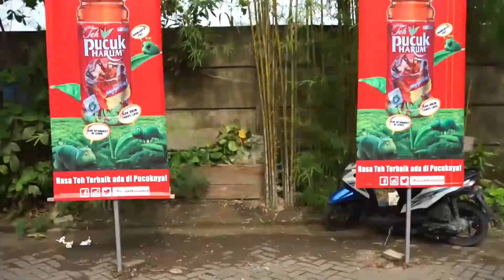Ekskul Paskibra Satria Dwi Cendrawasih - SMK Wahid Hasyim 2 Surabaya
Hi, Fren. Ini dia Cool Performance dari Paskibra Satria Dwi Cendrawasih - SMK Wahid Hasyim 2 Surabaya di event Roadshow Pucuk Cool Jam 2019 - Coolaboration Unlocked. Ayo support mereka menuju Grand Final di Pucuk Cool Jam Festival 2019!